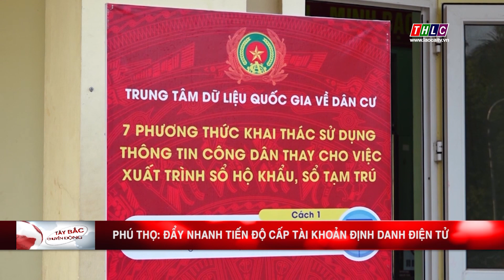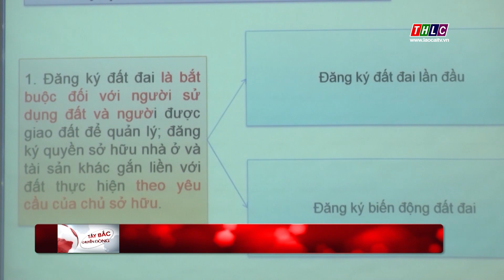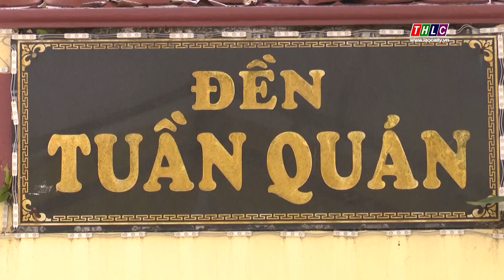Tây Bắc chuyển động (8/6/2023)| THLC